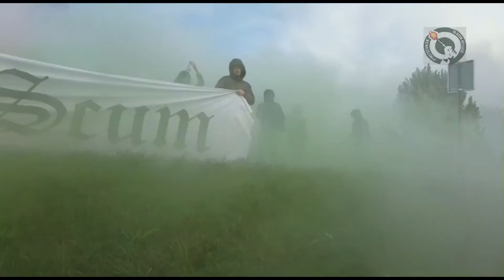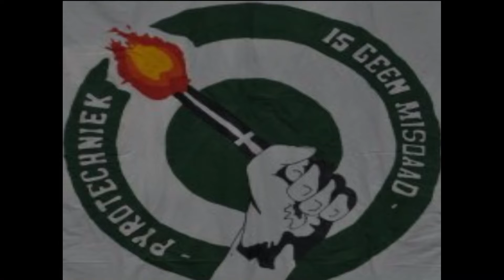No Surrender Feyenoord Rotterdam